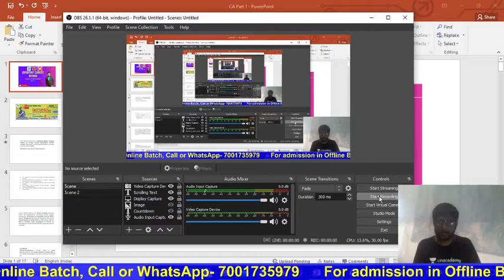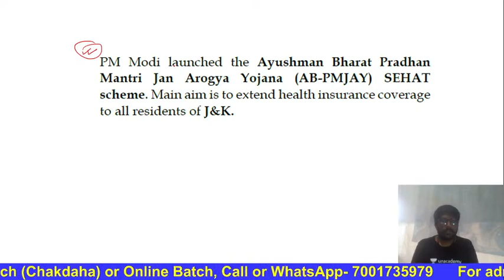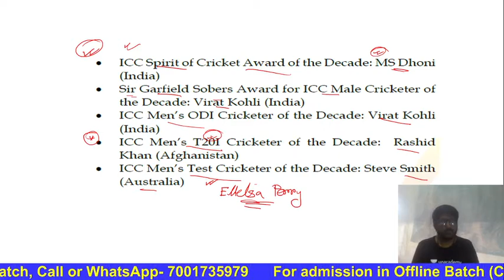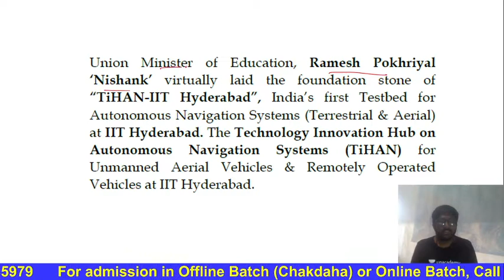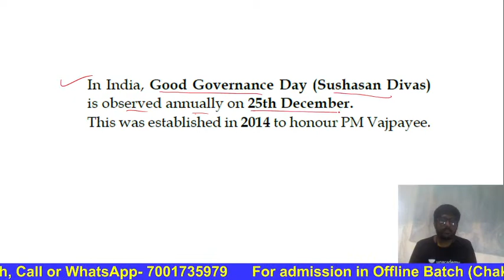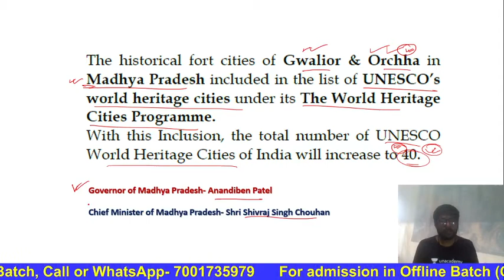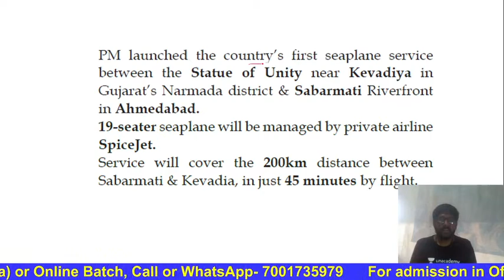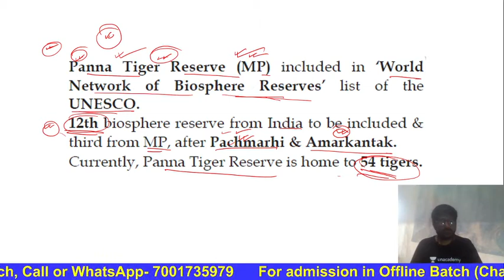Important Current Affairs (Last 6 Months) || Part 1 || SSC CGL || CHSL || RRC Group D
Social Links-

Recent Math Classes-

RELETED TAGS-
wbcs math,
arithmetic for wb food si,
psc math,
ntpc math,
ntpc math in bengali,
ssc cgl math in bengali,
ssc chsl math in bengali,
bengali youtube channel,
wbpsc math,
wbp math,
math tricks in bengali,
important math for wbp,
easy math solution,
time and work bangla,
time and work bengali language,
time and work problems shortcuts and tricks in bengali,
wbpsc math,
wbpsc math solve,
psc math,
wbp abgari police mains math,
way of solution,
wbcs portal,
subir das math solution,
bengali math youtube channel,
sunday questionbox by career maths plus,
abgari police mains math,
rrb ntpc math in bengali,
banglai mathematics,
rs aggarwal math solution,
sanket chowdhury
descriptive math,
descriptive mathematics,
descriptive math for icds supervisor mains,
icds supervisor descriptive math,
descriptive math for wbp si,